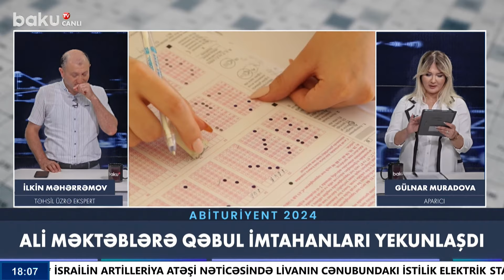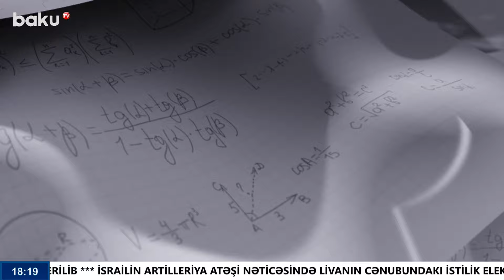1-ci və 4-cü qrupun ikinci cəhd imtahanının sualları çətin idi? - Abituriyent - 2024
1-ci və 4-cü qrupun ikinci cəhd imtahanının sualları çətin idi? - Abituriyent - 2024

1-ci və 4-cü qrupun ikinci cəhd imtahanının sualları çətin idi? - Abituriyent - 2024

00:00  Giriş
01:24  Bu 2-ci və 4-cü qruplar üçün imtahanın ağır keçəcəyinə siqnal idi
03:38  Yüksək  ballarda konkurs ağır olacaq
06:29  450 balla kompyuter mühəndisliyinə qəbul mümkündürmü?
09:39  Xarici universitetlərə üz tutacaq abituriyentlərə məsləhətləriniz nədir?
10:14  Əsgərlikdən sonra oxumaq həvəsi ölür. Bu valideynləri çox narahat edir
14:30  ADA riyaziyyat yoxs BDU riyaziyyat
17:30  Oxumayan uşağı Türkiyəyə göndərməyin xeyri yoxdur